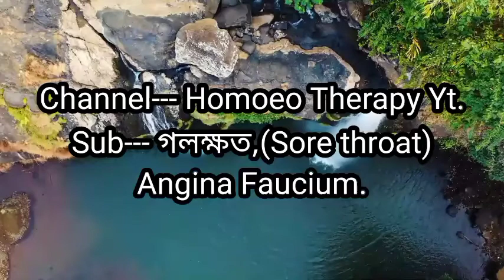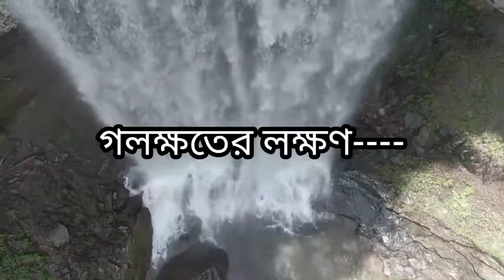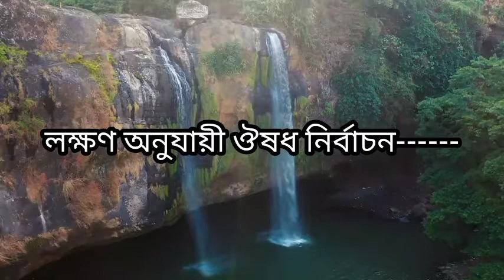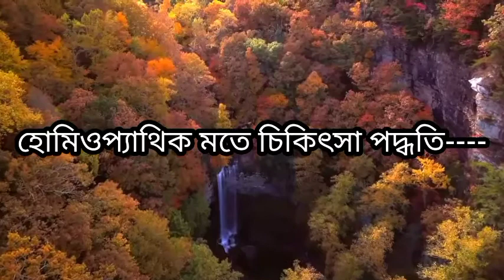গলা ব্যথা ,'ক্ষত' 'ঘা' এর হোমিওপ্যাথিক চিকিৎসা। Sore throat, Angina Faucium treatment in homeopathy.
প্রিয় শ্রোতা মন্ডলী ,এই ভিডিওতে আমি অপর একটি রোগ বিষয়ে আলোচনা করব । আসলে আপনারা জানেন যে আমাদের অঙ্গ প্রত্যঙ্গের প্রত্যেকটি আলাদা আলাদা ধরনের সমস্যা বা রোগব্যাধি হতে পারে এবং প্রত্যেকটির আলাদা রকমের কারণ, লক্ষণ , ইত্যাদি থাকে । আমি এই ভিডিওতে গলার একটি রোগ বিষয়ে আলোচনা করতে চলছি । পূর্বে আলোচনা করেছিলাম জিহ্বার এবং মুখের ভেতর ঘা ও বিভিন্ন ধরনের সমস্যা নিয়ে । আজ আমরা আলোচনা করছি, গল ক্ষত বা গলার ভিতর ঘা ইত্যাদি বিষয় নিয়ে । ইংরাজিতে একে বলা হয় Sore throat, Angina Faucium . এই ব্যাধিটি গলার ভিতর এমন পরিস্থিতি তৈরি করে যে, এতে মিউকাস মেমব্রেন আক্রান্ত হয় এবং গলার ভিতর টনসিলের উপর শ্নেষ্মায় আবৃত থাকে । সাদা ধরনের দাগ পড়ে যায় । ফলে গলায় প্রচন্ড ব্যথা এবং জ্বালা সৃষ্টি করে । অনর্গল লালা ঝরতে থাকে। এই ভিডিওতে গল মধ্যস্থ রোগের লক্ষণের সঙ্গে মিলিয়ে ঔষধ নির্বাচন করে দেওয়া হয়েছে। আপনারা আপনাদের রোগের লক্ষণের সঙ্গে ঔষধের লক্ষণ মিলিয়ে প্রয়োজনীয় ওষুধটি সেবন করবেন । আমি এটুকুন বলতে পারি যে অবশ্যই এই ব্যাধির হাত থেকে রক্ষা পাবেন। প্রয়োজনে কমেন্ট বক্সে কমেন্ট করে আপনার অসুবিধার বিষয়গুলি জানাবেন । হোমিওথেরাপি চ্যানেলের পক্ষ থেকে সহযোগিতা করা হবে। আজ এখানেই শেষ করছি। নমস্কার।